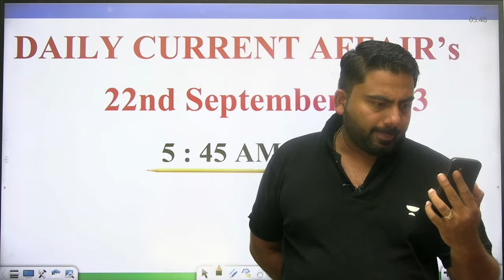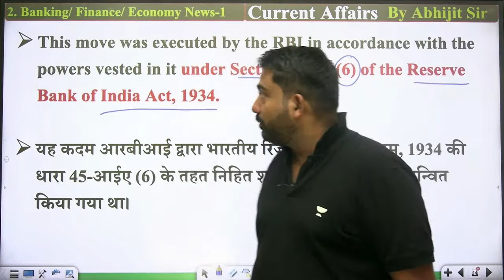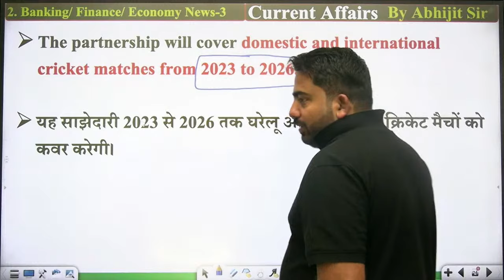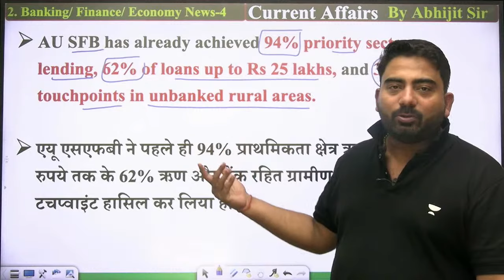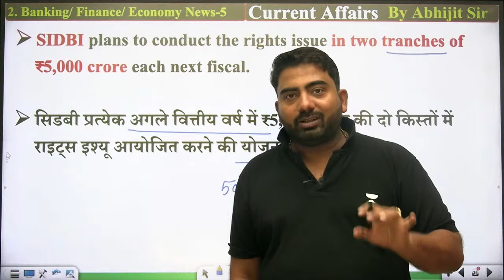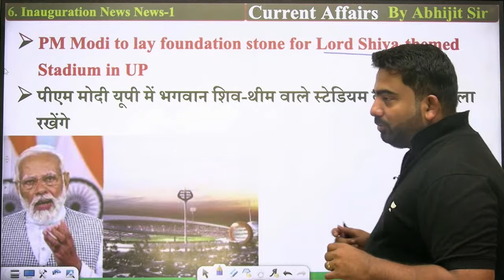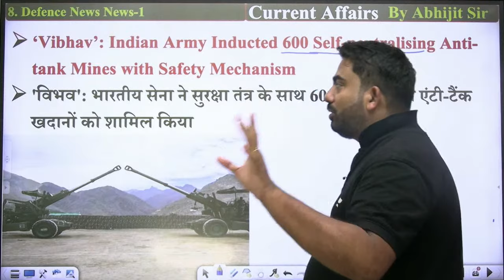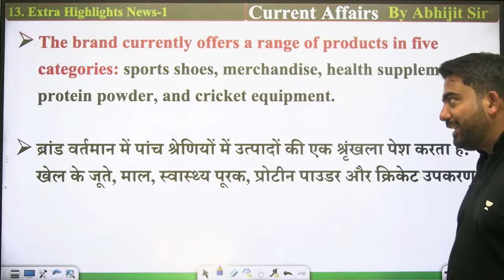22 September Current Affairs 2023 | Current Affairs Today | Current Affairs by Abhijeet Mishra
Stay up-to-date with the latest developments in the world with Abhijeet Mishra's insightful coverage of the current affairs for September 22, 2023. Get a comprehensive overview of the most significant events and trends shaping our world today.

➤ Call Bankers Way Team on 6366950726 and take your Bank Exams Preparations to the next level.

➤ About the Educator: General Awareness Expert for UPSC, RBI, Bank, SSC | Having 8 years experience, MBA in Financial Management and Marketing.

You can enroll to Unacademy Subscription and get the following benefits:
1. Learn from your favourite teacher
2. Dedicated DOUBT sessions
3. One Subscription, Unlimited Access to Live Online Classes and Videos
4. Real-time interaction with best-in-class teachers
5. You can ask doubts in live online classes
6. Limited students in each Class
7. Download the videos & watch them offline